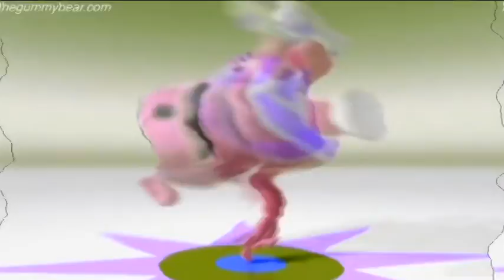Gummibar Megamix Nuki Bubble Up Twist In G Major E